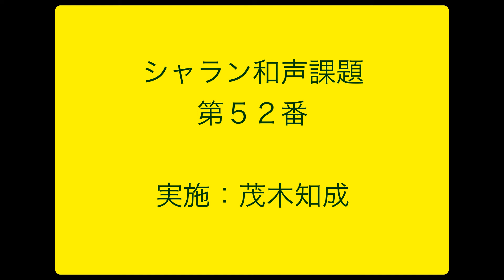シャラン和声課題３８０第５２番